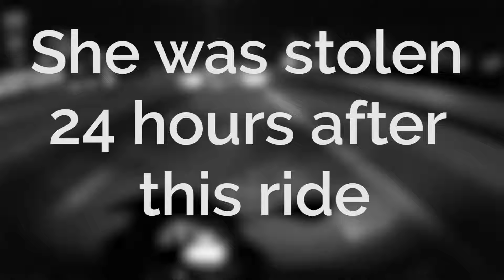Army vs. Marine | Houston's Stunt Spot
It was a great time hanging out with these guys. This is how bike nights go in Houston. Enjoy!

Song name:
Neil Diamond - Sweet Caroline

Follow me on these to check out some more content!